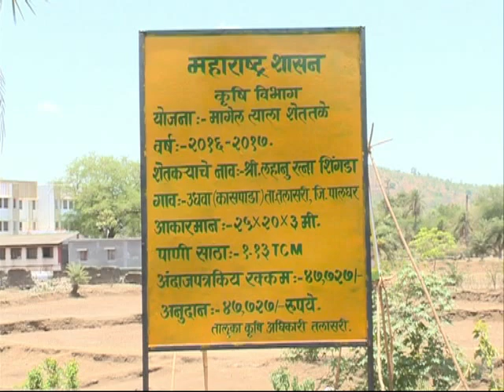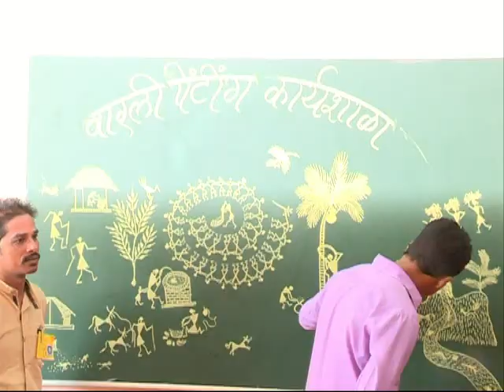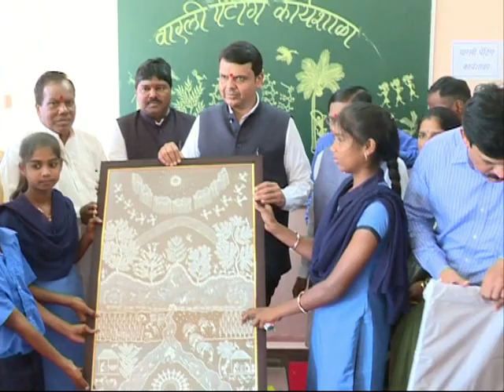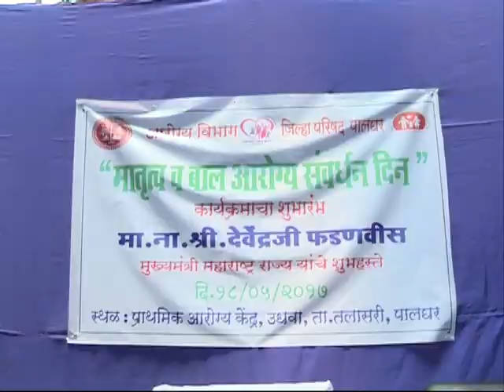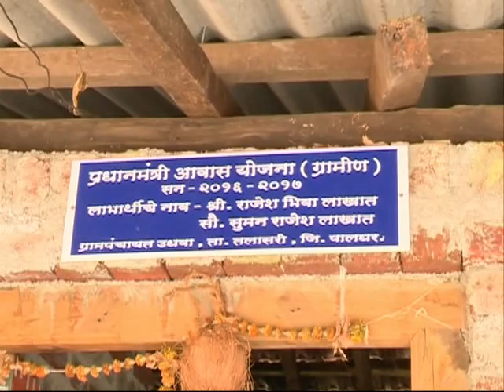मा मुख्यमंत्री भेट तलासरी, उधवा, 18 मे 2017